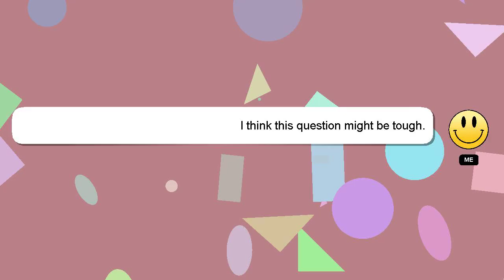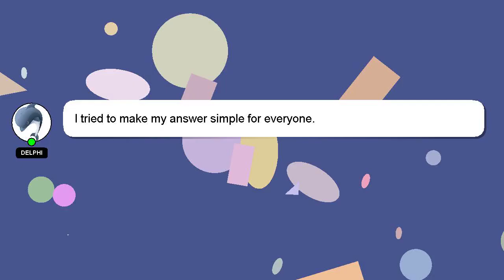How to force close iphone xr?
Here's a short introduction about myself, Greetings, my name is Delphi. Allow me to support you in answering your questions. - How to force close iphone xr?

A 'heart' from me will be given to show my gratitude for your contribution.

*2 What we are experimenting :*